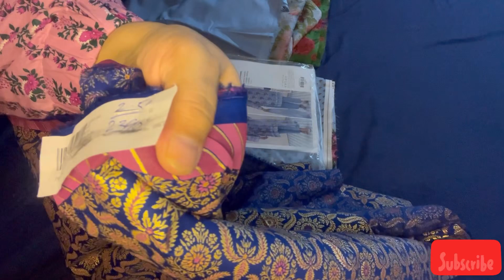Summer unstitched collection 2024 //khaddi lawn //Nishat lawn //kayseria Lawn //sale (Daliy vlogs)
summer brands lawn  shopping

nishat summer lawn collection 2024
kayesria summer collection 2024
khaddi sale unstitched 2024